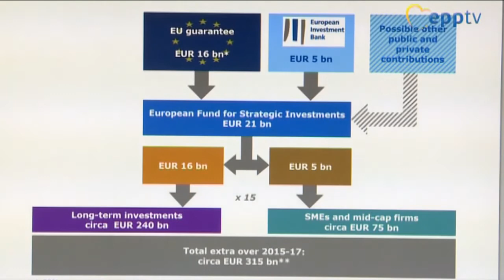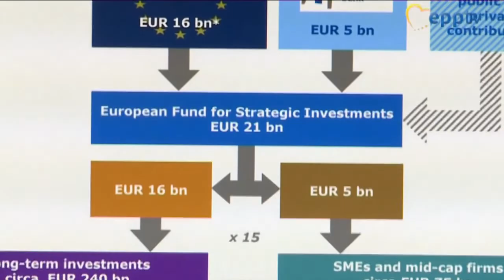Better synergy between EU funds to power investment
EU funds under the so-called Juncker Plan for investment and Horizon 2020, combined with regional and private finance, can drive more development and job creation, said MEPs at an EPP Group hearing. The European Commission plans to publish a guide this year that will help public and private entities navigate strict EU rules and encourage greater investment.